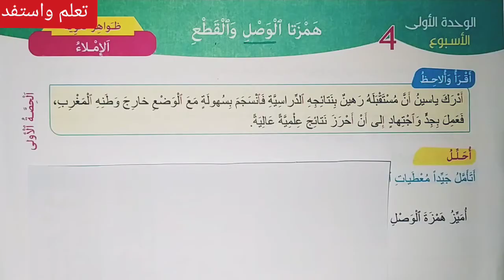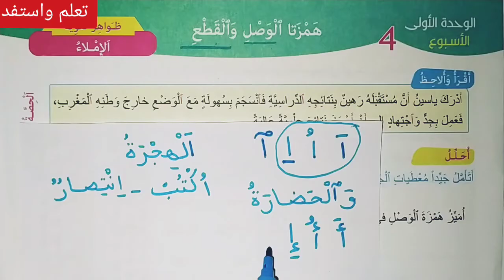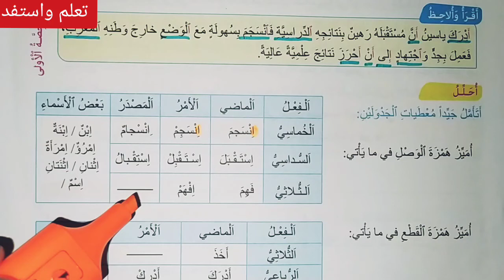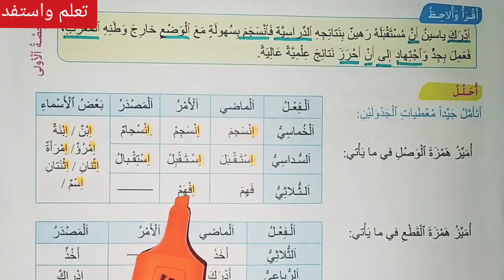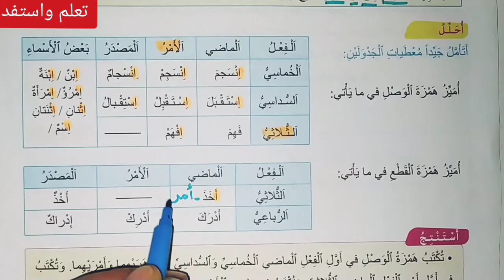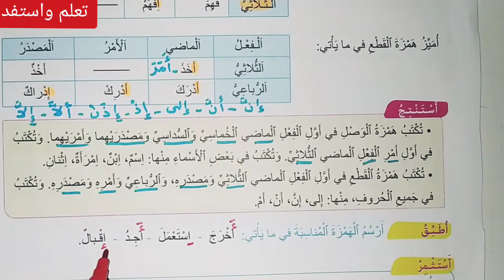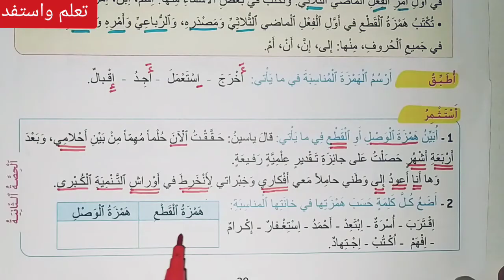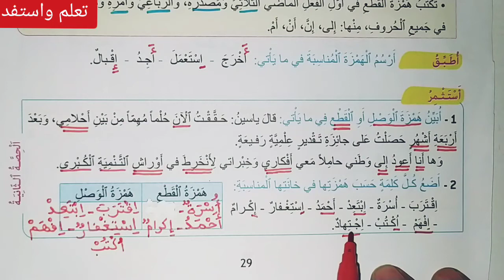الإملاء: همزتا الوصل والقطع ص 29 مرشدي في اللغة العربية الخامس ابتدائي